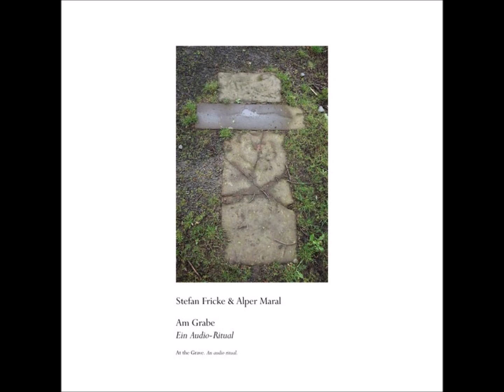Stefan Fricke & Alper Maral ‎– Am Grabe. Ein Audio-Ritual. (Side B)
Stefan Fricke & Alper Maral | Am Grabe. Ein Audio-Ritual (At The Grave. An Audio Ritual.) | Edition Telemark | 2019

Recordings from the graves and burial grounds of 36 composers.